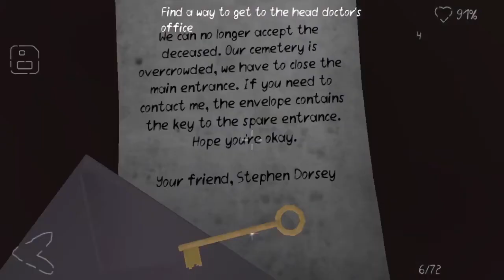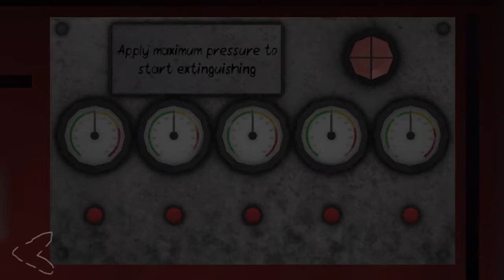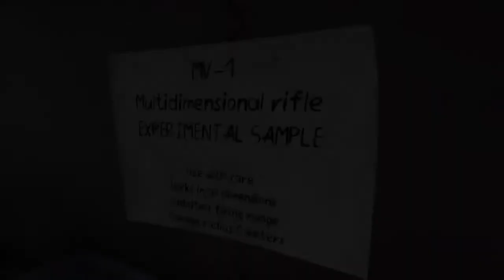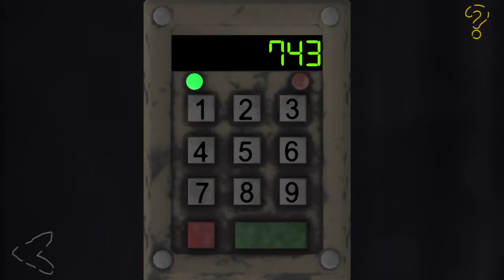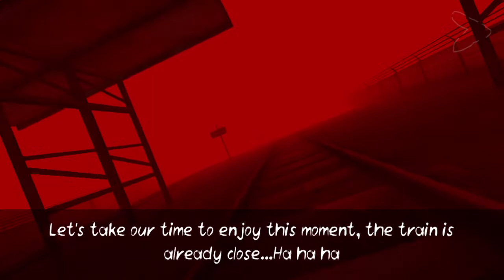Death Park 2 Hard Mode Full Gameplay!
This took me a long time of editing so I hope you like it!